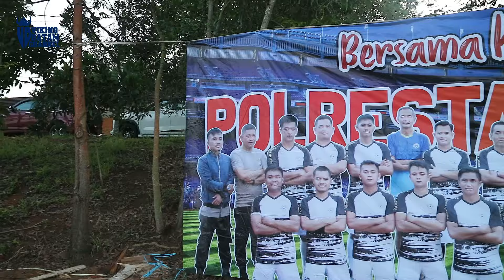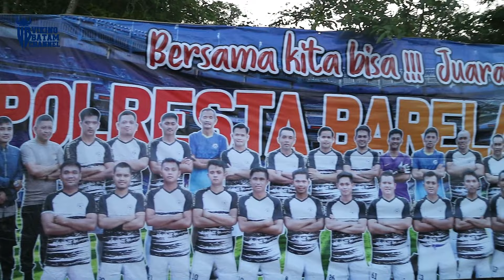VIKING BATAM NGABOBOTOHAN POLRESTA BARELANG II FINAL KAPOLDA CUP 2022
Viking Batam berdiri tahun 2010, keberadaan di Kota sejuta industri Pulau Batam Batam Kepulauan Riau sangat di perhitungkan. sekitar 2.400 an orang tergabung di viking batam dari berbagai jenis culture budaya.
kelompok supporter Persib Bandung ini menjadi daya pikat sendiri di kalangan masyarakat kota Batam dan sekitarnya, keunikan dan berpenampilan cara mendukung mendukung tim sepakbola asal Jawa Barat ini selalu menjadi perhatian lingkungan sekitarnya.
Viking Batam mempunyai slogan TOTALITAS BUKAN UNTUK POPULARITAS